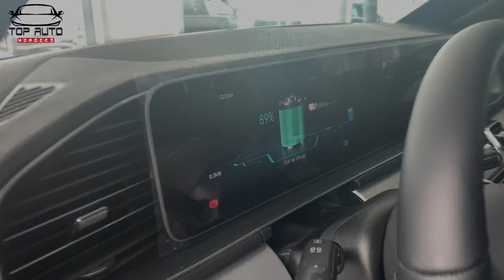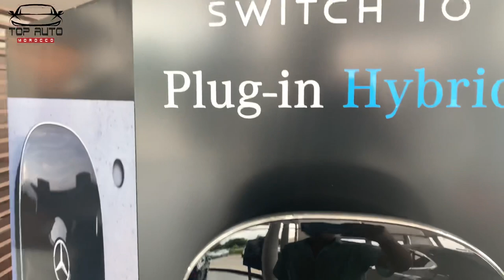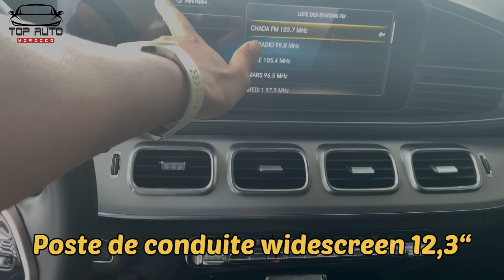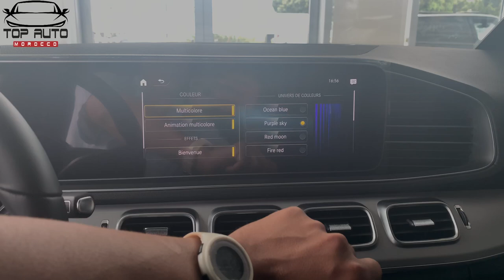Mercedes Benz GLE coupe plugging hybrid كل التفاصيل المرسيدس سيارة كهربائية معفية من الضرائب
السيارة الكهربائية تكون معفية في المغرب من كل الضرائب لكونها سيارة غالية و عالية الجودة و صديقة البيئة و كدالك في بادرة لتشجيع الناس على شراء سيارات الكهربائية او بالشحن الكهربائية
Mercedes Benz GLE coupe plugs hybrid Maroc 350 d 4matic 2021 transmission intigral carrossière SUV
MERCEDES BENZ GLE COUPE 2ème génération 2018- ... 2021 ..